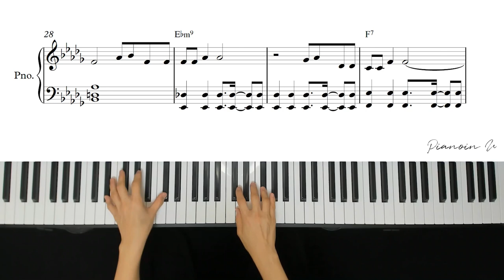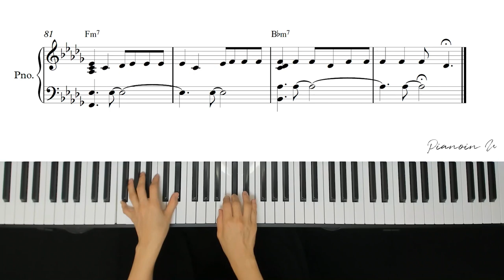NewJeans (뉴진스) 'ETA'/ Piano Cover / Sheet